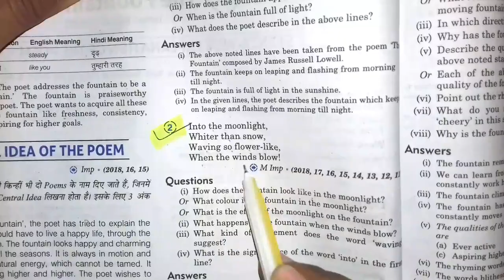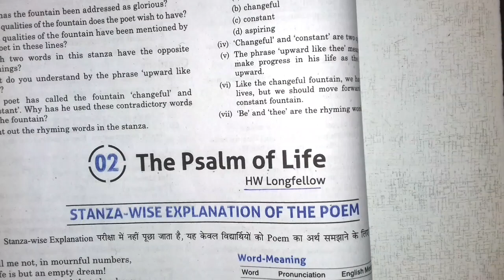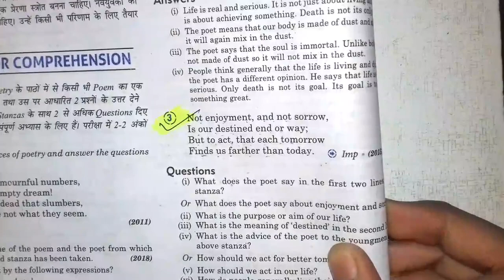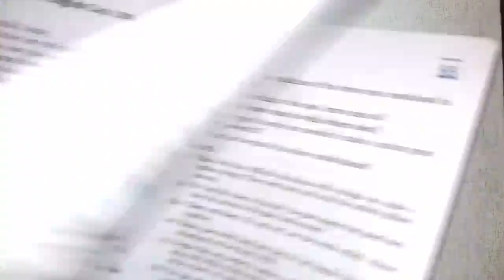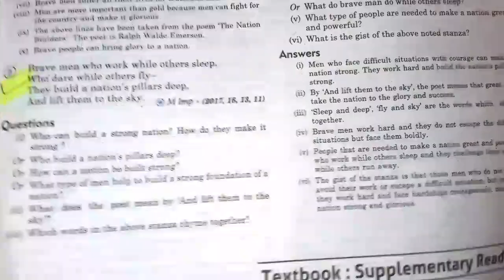Class 10 English(Poetry) most important questions||For Up & Bihar board||By Anil study centre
Dosto is video me class ki English ke poetry ke most important stanza bataye gaye